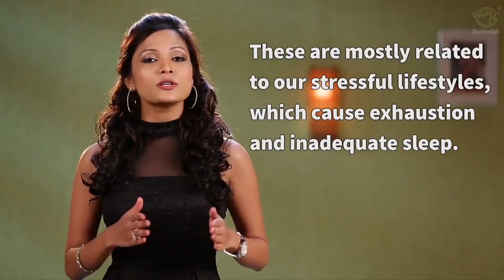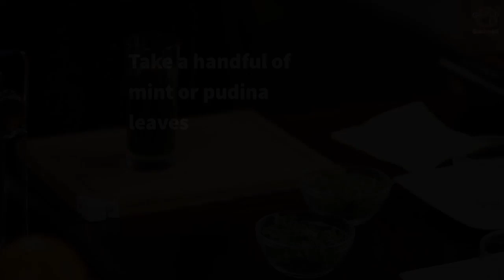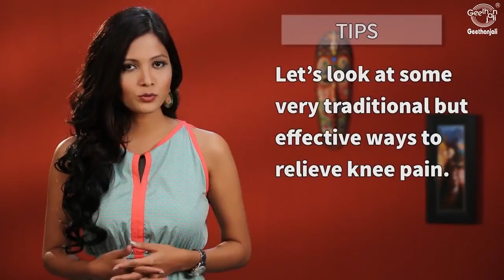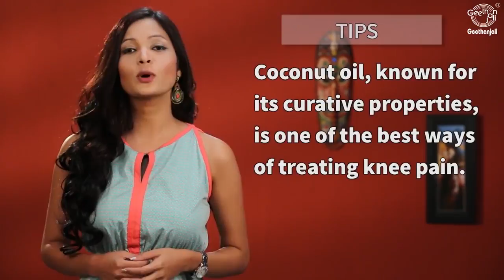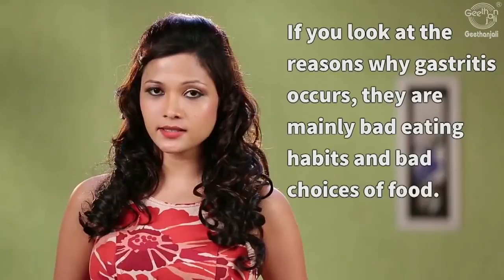Natural Home Remedies for Body Aches and Pain - Headache, Knee Pain, Toothache & More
Natural Home Remedies for Body Ache and Pain - Headache, Knee Pain & Toothache & More:

Watch other interesting videos on Infections, Hair Care, Nail Care, Skin Care, Ailments and Allergies etc

Headache:
Headaches are a very common phenomenon, because they can occur due to several reasons. These are mostly related to our stressful lifestyles, which cause exhaustion and inadequate sleep. Whatever the cause, headaches can be quite debilitating. Try these simple tips, which can provide some respite.

Knee Pain:
Knee pain is a common condition that can be caused by both short-term and long-term problems. Many short-term knee problems do not need any help from doctors and people can often help with their own recovery. Home remedies can also help with many of the long-term problems with knee pain. Get off your feet and apply a cold compress or bag of ice to the knee. Frozen vegetables, such as peas, will also work if you have no ice handy. Wrap your knee with a compression bandage to prevent swelling, but not so tightly it cuts off circulation. While you're resting, keep your foot elevated.

Toothache:
Toothache, also known as dental pain, is pain in the teeth and/or their supporting structures, caused by dental diseases or pain referred to the teeth by non-dental diseases. When severe it may impact sleep, eating, and other daily activities. Common causes include inflammation of the pulp, usually in response to tooth decay, dental trauma, or other factors, dentin hypersensitivity (short, sharp pain, usually associated with exposed root surfaces), apical periodontitis (inflammation of the periodontal ligament and alveolar bone around the root apex), dental abscesses (localized collections of pus, such as apical abscess, pericoronal abscess, and periodontal abscess), alveolar osteitis ("dry socket", a possible complication of tooth extraction, with loss of the blood clot and exposure of bone), acute necrotizing ulcerative gingivitis (a gum infection, also called "trenchmouth"), temporomandibular disorder and others.

Arthritis:
Arthritis is very common but is not well understood. Actually, “arthritis” is not a single disease; it is an informal way of referring to joint pain or joint disease. There are more than 100 different types of arthritis and related conditions. People of all ages, sexes and races can and do have arthritis, and it is the leading cause of disability in America. More than 50 million adults and 300,000 children have some type of arthritis. It is most common among women and occurs more frequently as people get older.

Gastric Problems:
Gastritis is an inflammation of the lining of the stomach, which manifests as a cramping in the stomach, a feeling of the belly being on fire, being bloated, nausea and vomiting. If you look at the reasons why gastritis occurs, they are mainly bad eating habits and bad choices of food. Eating at erratic hours or just before bedtime, overindulgence in spicy and oily food, excessive intake of tea, coffee and alcohol, can all trigger gastritis.